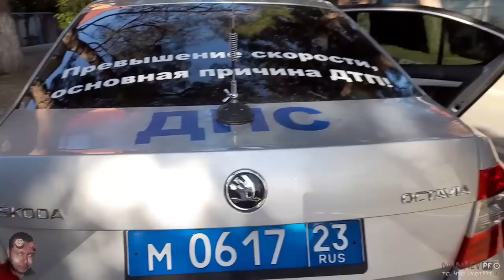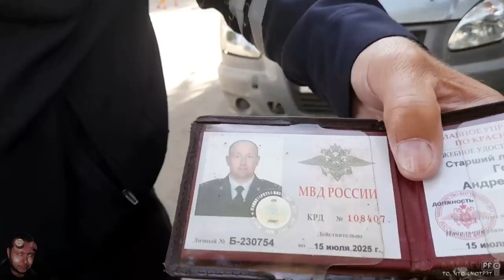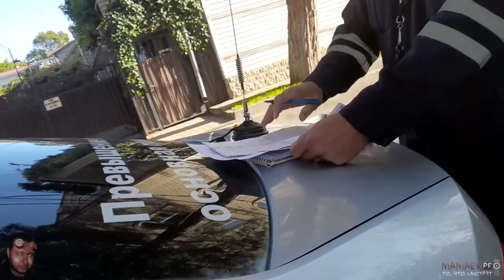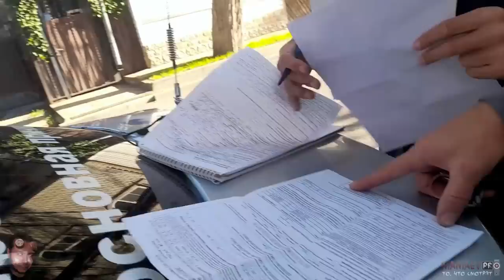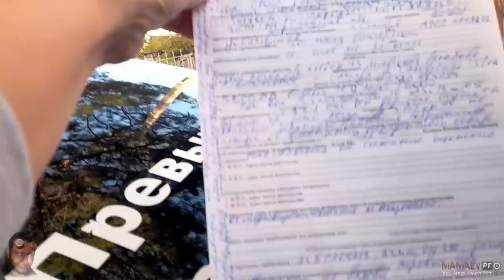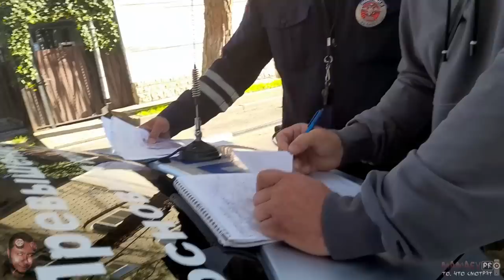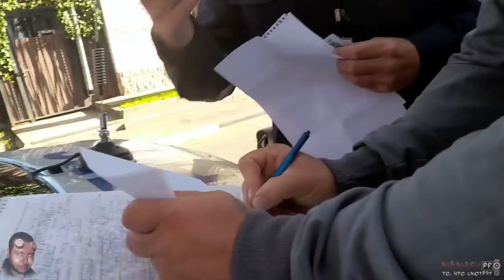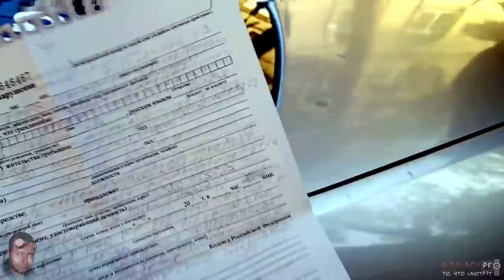Полицейский Инспектор, вымогает взятку 80000 рублей? Фабрикация 12.26